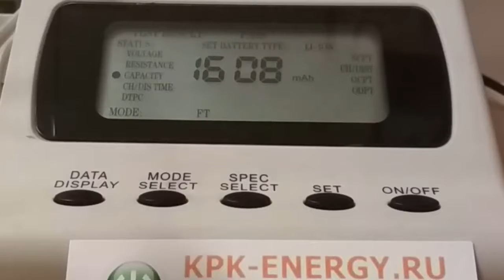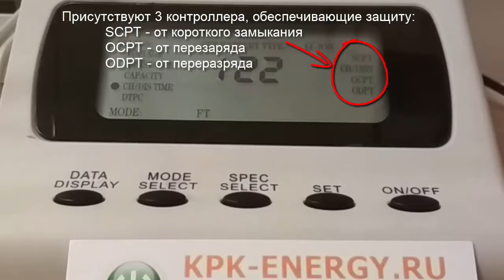Аккумулятор для Explay Star, Explay A350 - 1600 mAh - Craftmann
Измерения емкости, размеров и веса. Маркировка батареи Star. Код производителя C1.02.319. Емкость 1600 мАч. Совместимость: Explay Star, Explay A350.